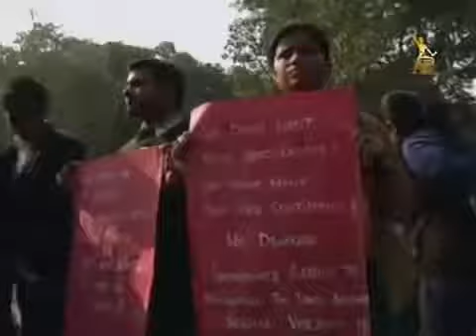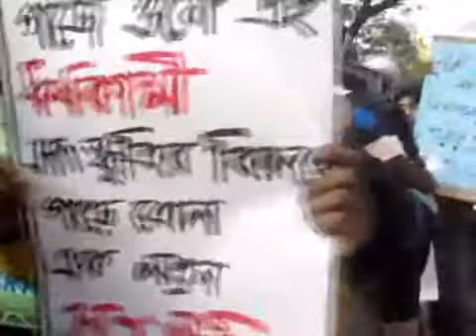চিৎকার করো মেয়ে দেখি কত দূর গলা যায়, আমাদের শুধু মোমবাতি হাতে নিরব থাকার দায়